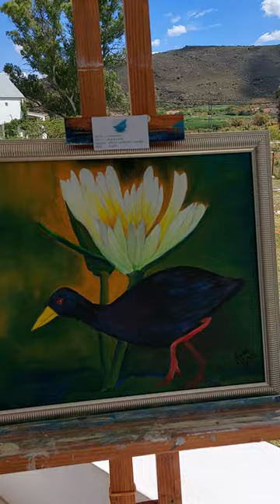McGregor Art Walk Exhibition @ 11 Mill Street